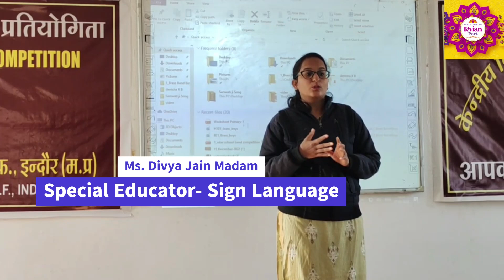Sign Language by Ms. Divya Jain Madam Special Educator Sign Language